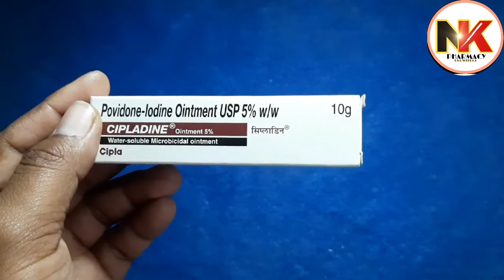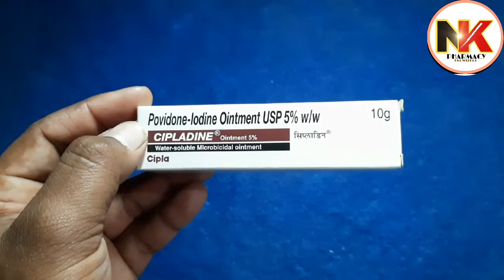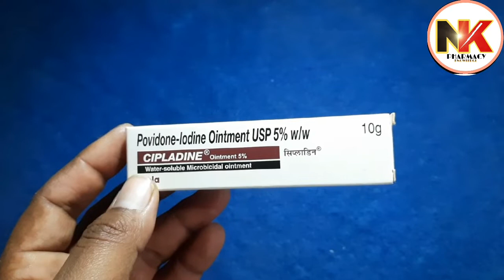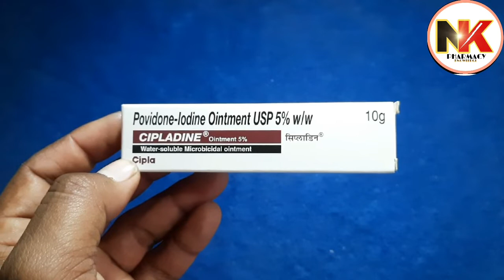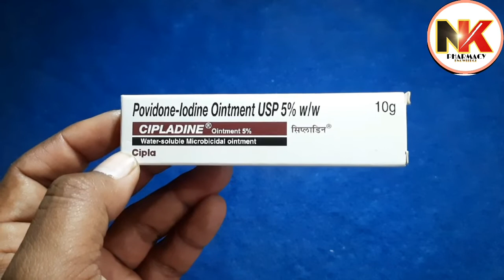Cipladine Ointment||Povidone-Lodine Ointment5%||जख्म सुखाने की सबसे अच्छी दवा||कटे छिले घाव कोसुखाये